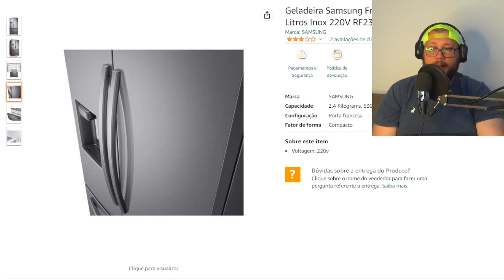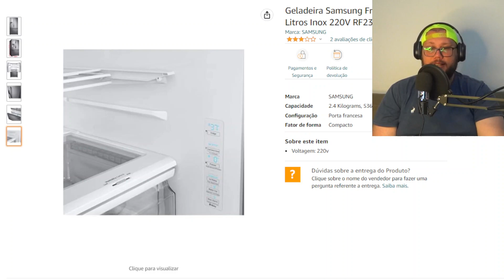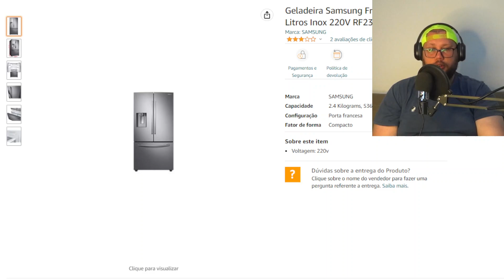Geladeira Samsung French Door 536 Litros Inox 220V